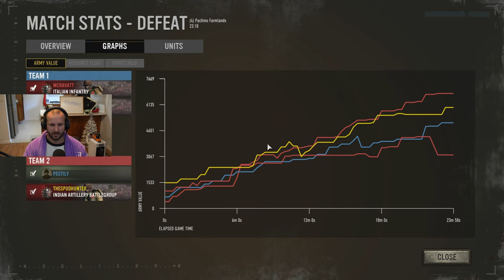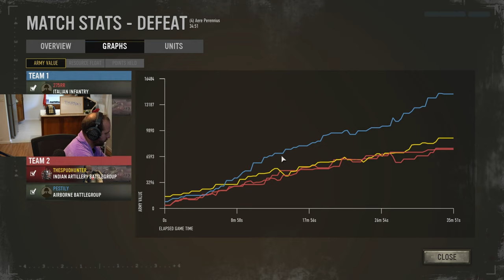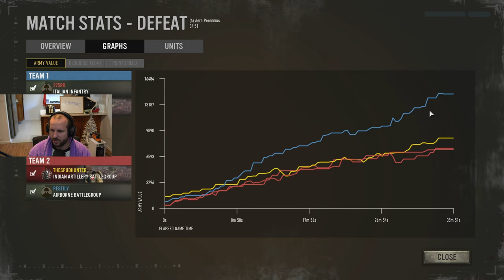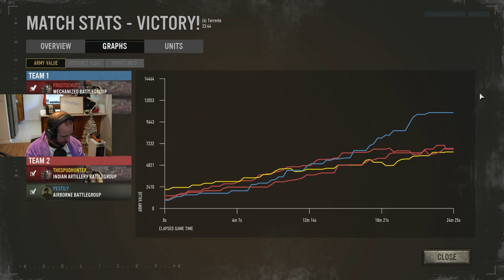Checking out a NEW GAME: Company of Heroes 3 - VOD